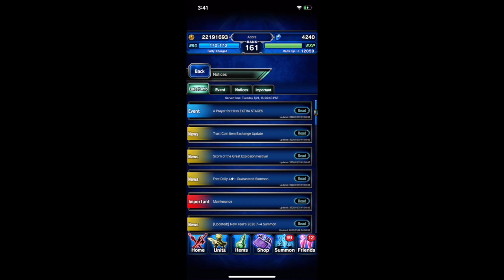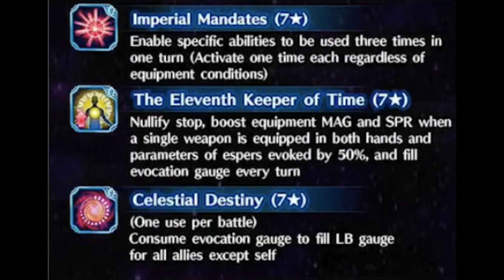[FFBE] In-Game News, 1/21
Not all the news showed up today! Thanks to Shaly for the heads up this week!